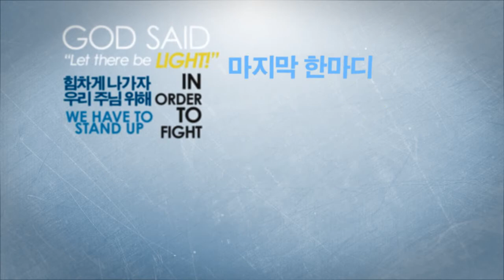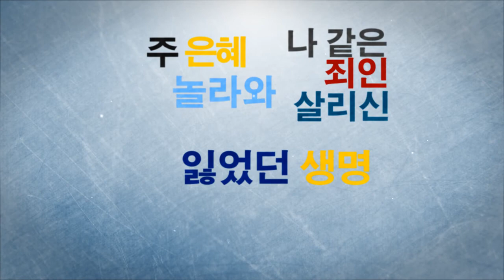Amazing Grace Freeverse & Typography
Lyrics:
Amazing Grace

나 같은 죄인 살리신 주 은혜 놀라와
잃었던 생명 찾았고 광명을 얻었네

In the beginning, the alpha,
Genesis 1 Verse 3: "God said, 'Let there be light.'"
힘차게 나가자. 우리 주님 위해,
We have to stand up, in order to fight

마지막 한마디, "It is done!"
We were all saved, by the blood of the Son
나 같은 죄인 살리신~
All our sins were washed away, they were wiped clean

주 은혜 놀라와, sweet the sound
I once was lost, but now I'm found
일어서요 우리, 예수복음교회
Proclaim I love you, Oh my Lord

살려주시고, 지켜주신 아버지
Father, Spirit, Son, the Holy Trinity
Only by Him we are born again~
왕의 왕. 주의 주. 예슈아! 아멘!

거기서 우리 영원히 주님의 은혜로
해처럼 밝게 살면서 주 찬양하리라

*REUPLOAD: The one I uploaded earlier had an audio sync problem. Hope this one fixes that issue.*